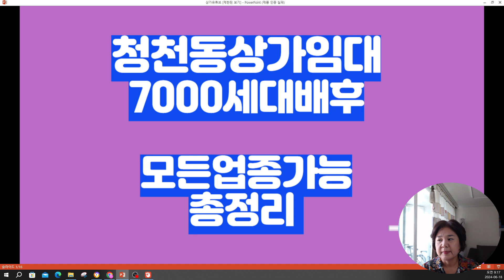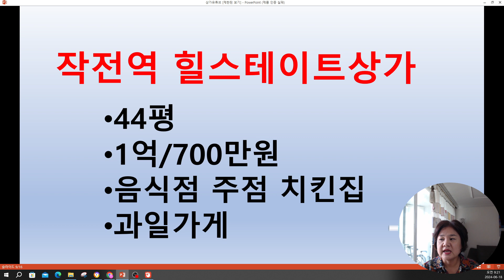청천동 상가임대 7000세대배후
청천동상가 병원부터 사무실 학원 1층상가 모두 구해드립니다.